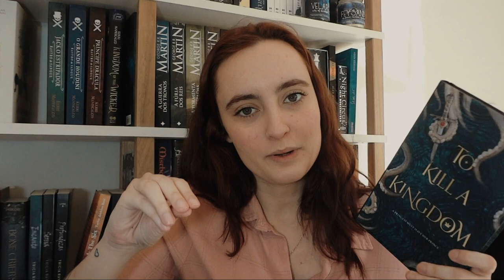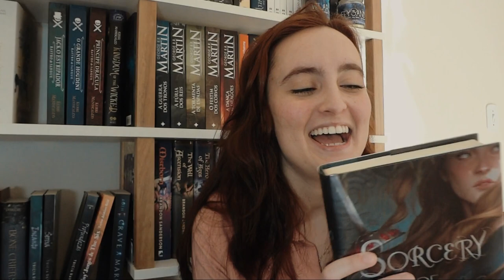indicando livros enemies to lovers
Dinastia de Ladrões
Pássaro & Serpente
O Príncipe Cruel
Feitiço dos Espinhos

⏱ TIMESTAMP ⏱

📃 PROJETOS LITERÁRIOS